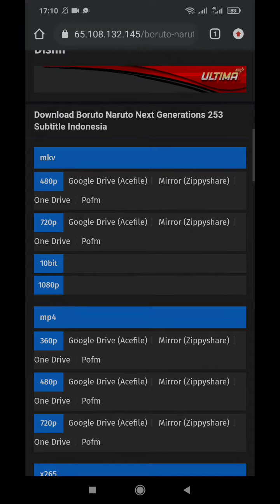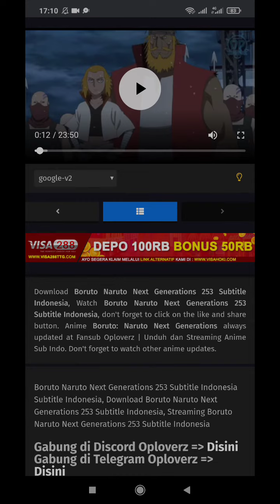Boruto Episode 253 Sub Indonesia Terbaru | Link ada di Deskribsi